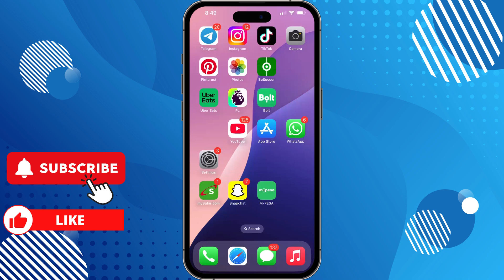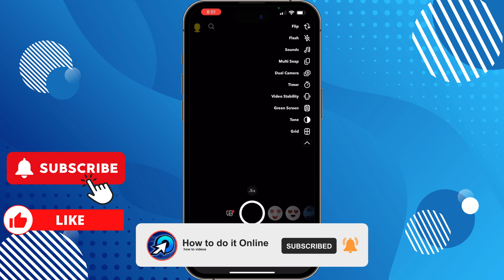Snapchat Director Mode Not Working In iPhone (Easy Fix)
How To Fix Snapchat Director Mode Not Working (easy guide)

In this video I'll show you Snapchat Director Mode not Showing / Fixed. The method is very simple and clearly described in the video. Follow all of the steps & Snapchat Director Mode Not Showing or Working on iPhone | Fix for New Update 2025